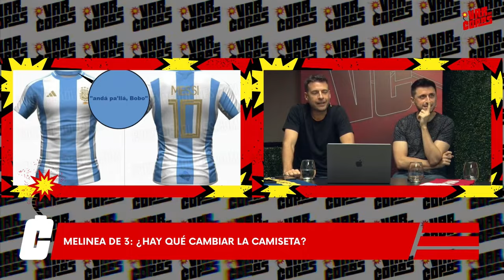DETALLES OCULTOS de la NUEVA CAMISETA de ARGENTINA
¿Te gusta la posible nueva camiseta de la Selección Argentina? Roque y Capocha de @UnMetroAdelantadoTV nos trajeron los detalles ocultos de la casaca.

Los lunes de 20:30 a 22:30 estamos abriendo el VAR de Copas para analizar todo lo que nos dejó el fútbol el fin de semana. ¡Seguinos en Twitch así te avisa cuando prendemos!